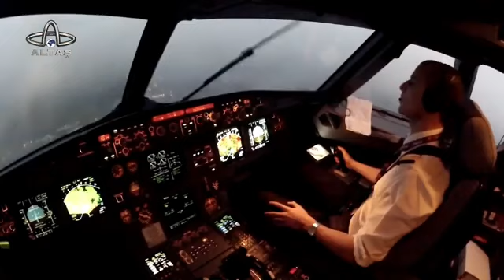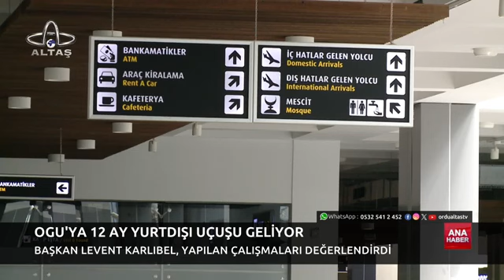19 Haziran 2024 Altaş TV Ana Haber